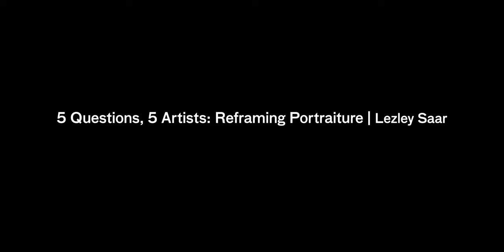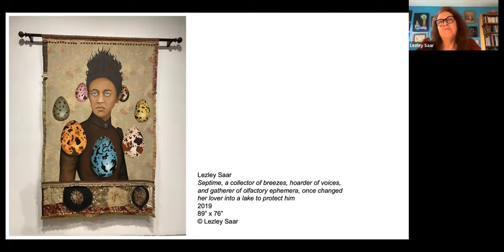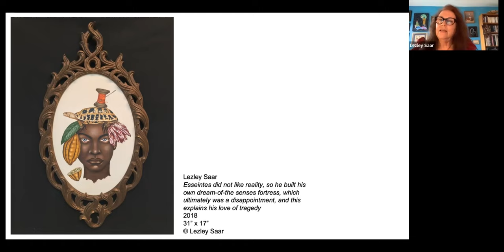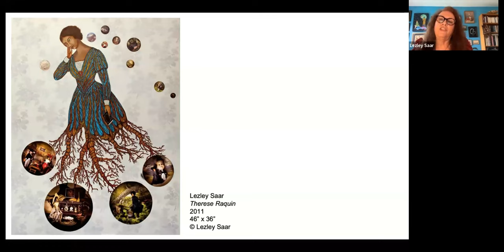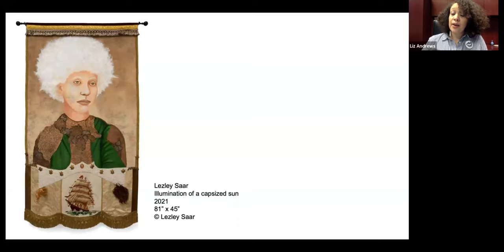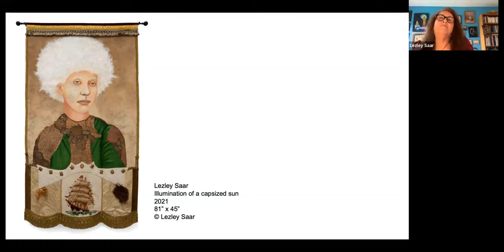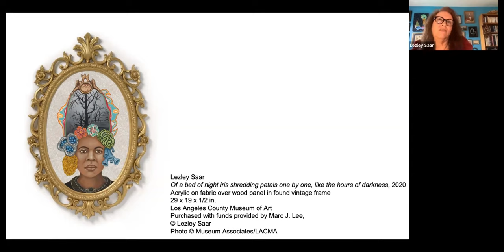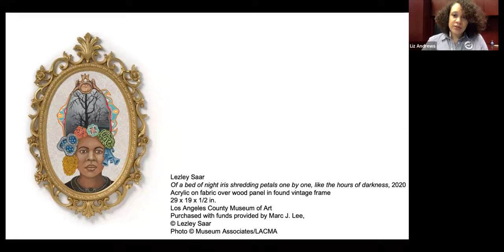5 Questions, 5 Artists: Reframing Portraiture | Lezley Saar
Presented in conjunction with Black American Portraits, an exhibition that reframes portraiture to center Black American subjects, sitters, and spaces, this series will include conversations between artists and LACMA curators and educators. Each artist will be presented with the same five key questions about portraiture, exploring how this art form functioned historically in an encyclopedic collection while also providing us with new perspectives on representation. The following program features artist Lezley Saar moderated by Dr. Liz Andrews,  Museum Director, Spelman College.